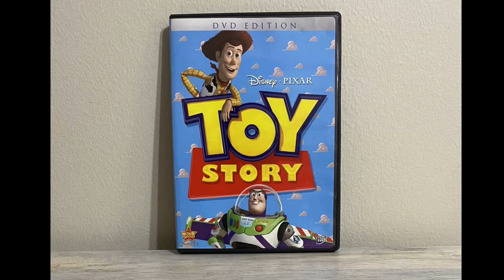Toy Story 2010 DVD Review